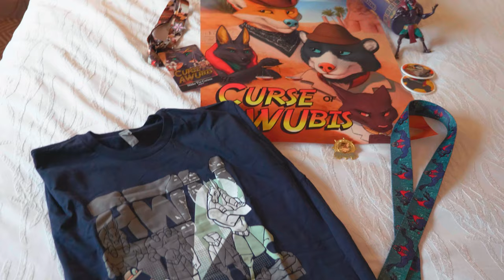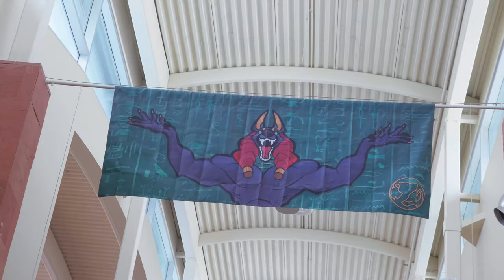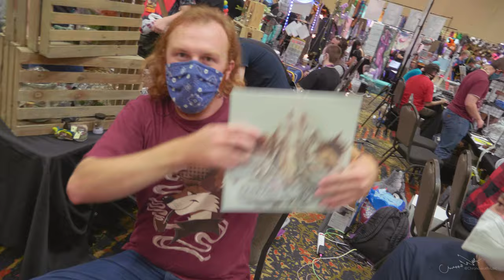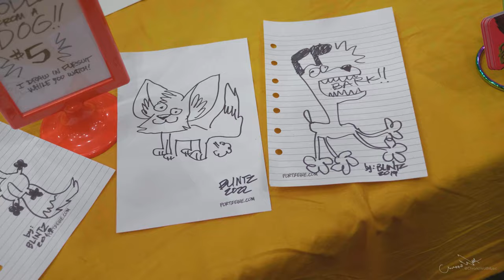AWU 2022 Highlights Video (Anthro Weekend Utah)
Anthro Weekend Utah (AWU) 2022 furry convention highlights. Hundreds for fursuits and characters featured. Shot and edited by ChronoWolf. July 15-17 at the Davis Convention Center, near Salt Lake City, Utah. - Shot on Panasonic GH5 w/ Lumix 12-35mm f/2.8.

All fursuits and costume designs featured are the intellectual property of their owners and/or makers. Embedding is OK. Music featured is stock fully licensed for distribution in this video.